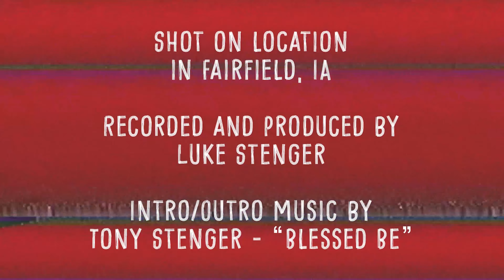Thom Krystofiak author of the book Tempted to Believe | theSteng Show #14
Thom Krystofiak holds a B.A. from Harvard and an M.A. from Cambridge (as a Knox Fellow). A trained teacher of Transcendental Meditation, he joined an intentional community in Fairfield, Iowa in 1983, where he and his wife continue to live. As a rigorous and thoroughgoing skeptic surrounded by ready believers, he has developed unique perspectives on the eternal and ever-new contest of doubt vs. belief.